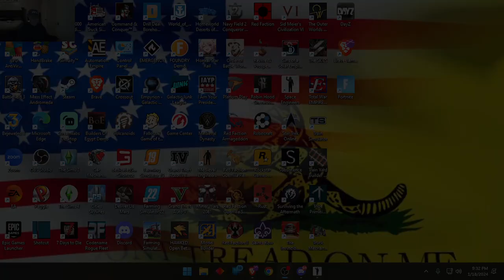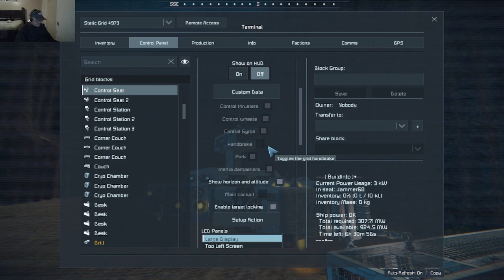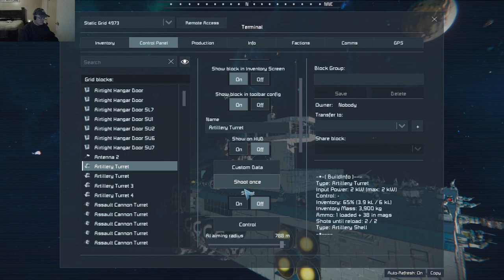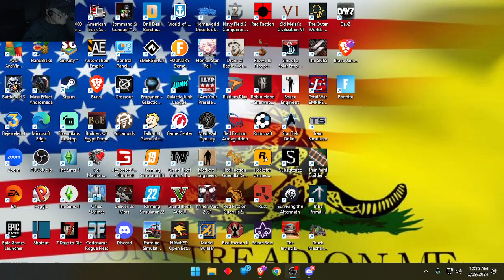Space Engineers: Planet Hopping Ep. # 40